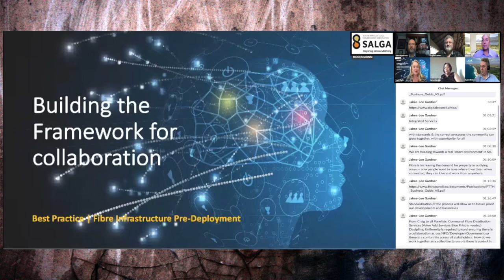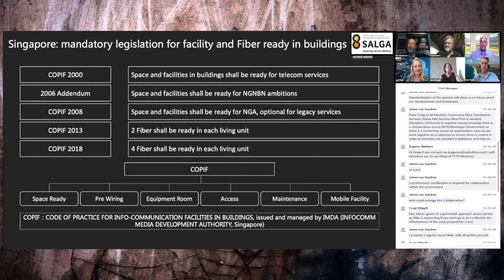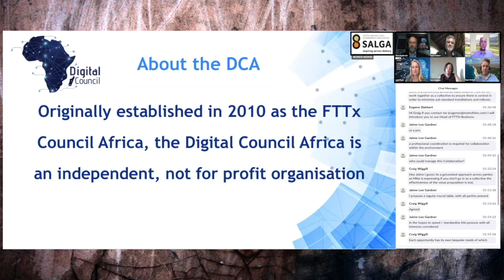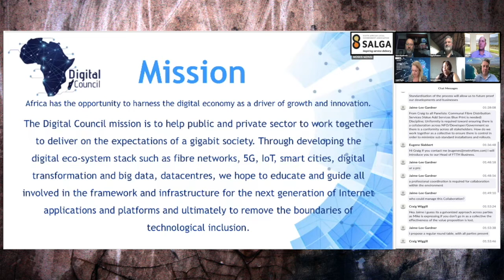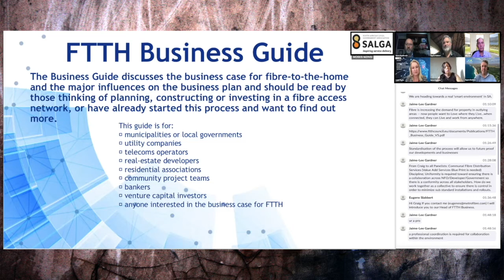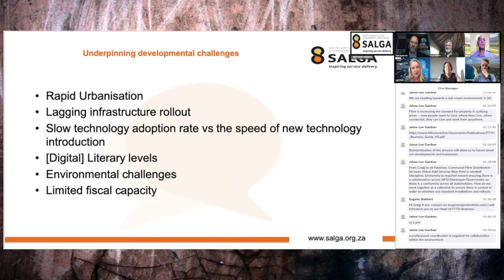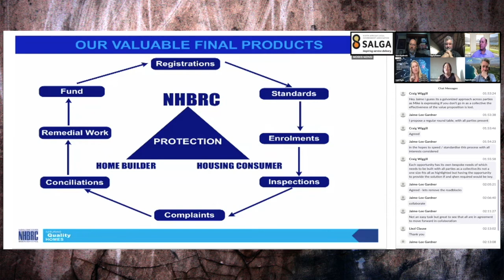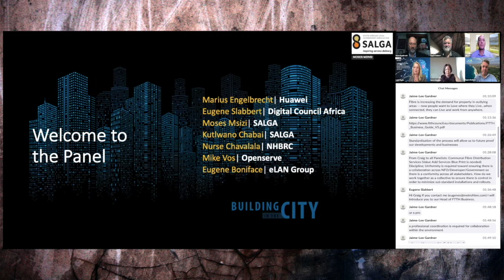Fibre Pre- Deployment - Building a Framework of Collaboration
Through a series of webinars, Estate Living and Huawei are discussing and have launched a collaborative agreement between the property and building sectors, Local Government and Telco’s that supports provision for fibre infrastructure in all new builds. On the panel: SALGA, NHBRC, Huawei, Openserve, Digital Council Africa, eLAN Group.

00:00 Opening
00:30 Louise Martin | Estate Living - Welcome and Introductions
05:32 Marius Engelbrechet | Huawei - Industry Collaboration for Fibre pre-deployment
06:02 Marius Engelbrechet - International innovations
08:38 Marius Engelbrechet - Fibre pre-deployment architecture
10:15 Marius Engelbrechet - Fiber deployment acceptance and quality considerations
10:38 Marius Engelbrechet - Definition of the scope of fibre deployment
11:35 Marius Engelbrechet - Other key considerations
12:42 Marius Engelbrechet - Case study: Deployment in Singapore
13:29 Marius Engelbrechet & Louise Martin - Q&A
17:35 Eugene Slabbert | Digital Council Africa - The Role of Digital Council Africa
19:16 Eugene Slabbert - DCA Introduction
34:44 Eugene Slabbert - Fibre to home drivers
36:14 Eugene Slabbert - FTTH in communities
37:12 Eugene Slabbert - FTTH Network Layers and business models
42:40 Eugene Slabbert -  FTTH Business guide
45:18 Louise Martin - DCA Summary
46:07 Moses Msizi | SALGA - The Role of local government
48:33 Moses Msizi - SALGA Introduction & Legislation around Shaping smart cities
51:24 Moses Msizi - Developmental challenges
57:50 Louise Martin - Role of SALGA summary & NHBRC Introduction
1:01:00 Nurse Chavalala | NHBRC - The Role of NHBRC & Overview
1:09:17 Nurse Chavalala - Major milestones achieved by NHBRC
1:15:19 Louise Martin - SALGA Summary
1:16:34 Mike Vos | Openserve - Openserve rollout & Fibre uptake
1:29:32 Eugene Boniface | eLAN Group - Fibre rollout in development
1:36:21 Louise Martin - Development summary
1:27:59 Moses Msizizi - Closing remarks
1:41:00 Louise Martin - Closing remarks & thanks
1:43:16 Close